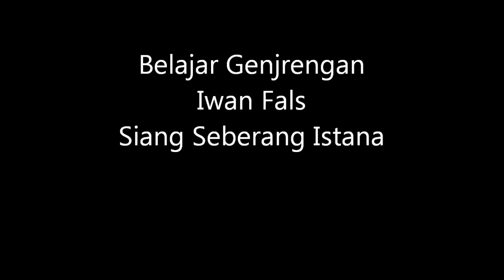(Genjrengan) Siang Seberang Istana - Belajar Genjrengan Gitar Untuk Pemula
Belajar Gitar Siang Seberang Istana Iwan Fals (Genjrengan).